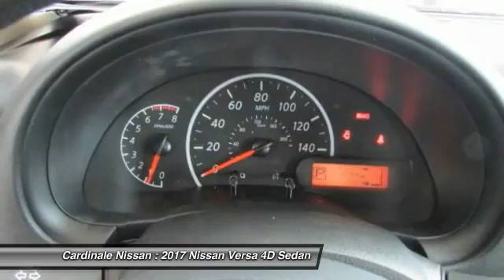2017 Nissan Versa Seaside CA N5951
2017 Nissan Versa 1.6 SV

Cardinale Nissan
1661 Del Monte Blvd.

ABS brakes, Air Conditioning, Electronic Stability Control, Power windows, Rear window defroster, Remote keyless entry, Speed control, Tilt steering wheel, Traction control, and Trip computer. Family owned company that understands how valuable your time and money are.  We price our cars at fair market value.  NO GAMES just a honest transparent transaction. We develop outstanding relationships where everyone wins!   Be the talk of the town when you roll down the street in this terrific-looking 2017 Nissan Versa. This 2017 Versa s exterior dimensions beat those of its main competitors: the Chevrolet Aveo, and Honda Fit, and the five-seat interior trumps the Fit in volume. This car is nicely equipped with features such as ABS brakes, Air Conditioning, Electronic Stability Control, Power windows, Rear window defroster, Remote keyless entry, Speed control, Tilt steering wheel, Traction control, and Trip computer.   2017 Nissan Versa proudly serving Seaside, Monterey, Salinas, Sand city, Del Ray oaks, Carmel, Gilroy, Watsonville, San Jose, Morgan Hill, Santa Clara, Sunnyvale.  CardinaleWay Develops outstanding relationships where everyone wins. All prices are plus tax, title, and license. Subject to residency restrictions. Customer may choose (a) special APR with NMAC cash, (b) standard APR through NMAC with customer cash and NMAC cash, or (c) customer cash. NMAC cash available when you finance through NMAC and is subject to credit approval. Down payment may be required. Price includes:  1,000 - Nissan Customer Bonus Cash - 2017 Versa Sedan. Exp. 06/05/2017    Vehicle price and availability are subject to change without notice.